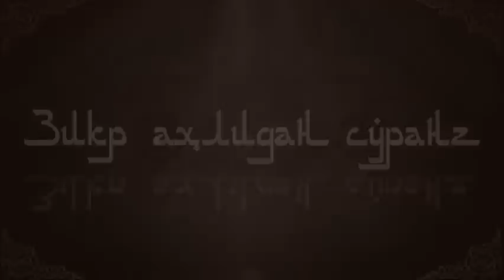Vaqtinchalik nikoh haqida | Zikr ahlidan so'rang 3-qism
Shayx Muhammad Sodiq Muhammad Yusuf rahimahulloh

Zikr ahlidan so'rang turkum ko'rsatuvi